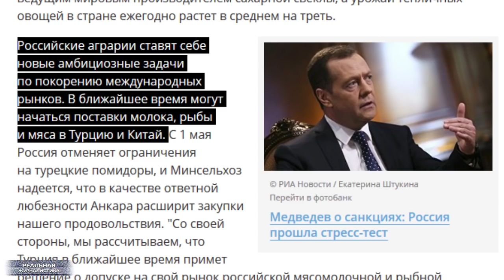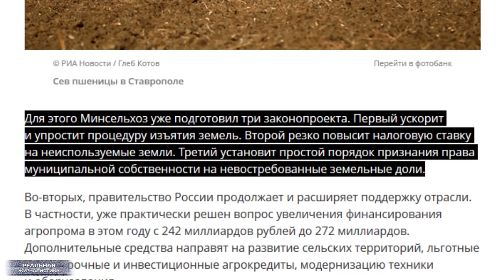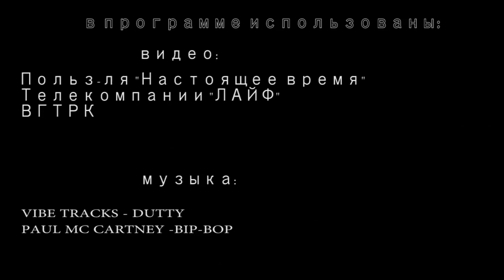Успешная Россия 2018: ЛОЖЬ путинского режима. Полная версия.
Ребята, вы сейчас упадете.. Но, Россия стала ведущей аграрной державой в мире. Об этом на прошлой неделе написало издание ВРИА Новости.. Ой, РИА Новости, конечно же. Название статьи… более, чем патриотичное и вселяет оптимизм. Вот оно – накормим весь мир. И речь в той сказке вот о чем: по данным таможенной службы и минсельхоза – внимание!!! за четыре месяца наступившего года мы наэкспортировали зерна за бугор аж в полтора раза больше, чем за весь 2017-ый.. и стали, между прочим, признанным мировым лидером в этом секторе экономики. Подвинули и уже вытесняем с рынка штаты и Евросоюз. В общем, маразм крепчал. Дядя Вова, спасибо за наше счастливое настоящее.. и за потрясающее будущее. Это "Реальная журналистика".. поехали!